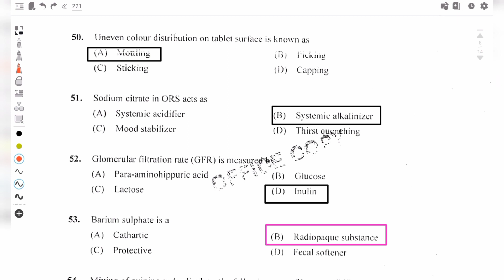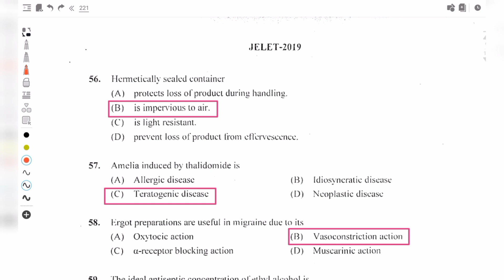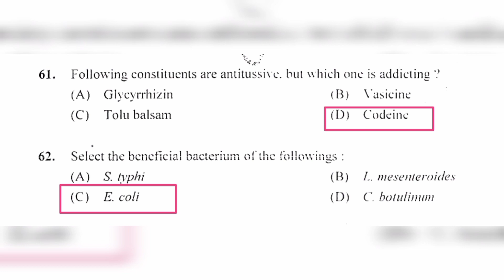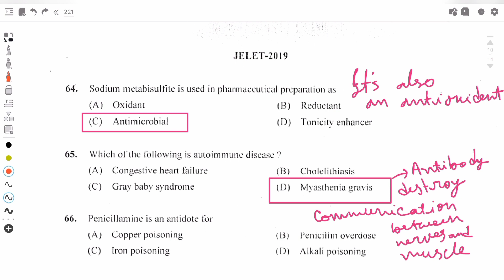JELET PHARMACY 2019 SOLVED PART-4